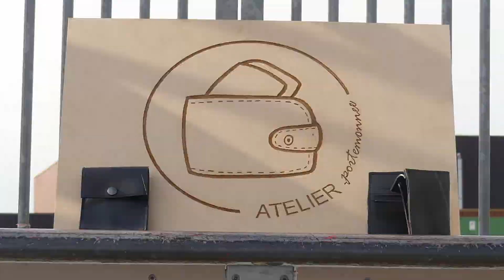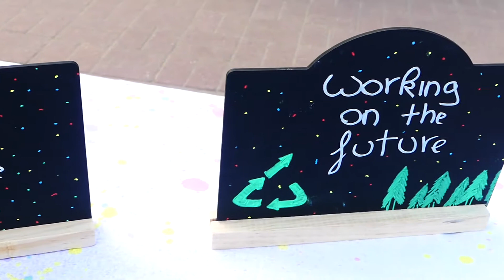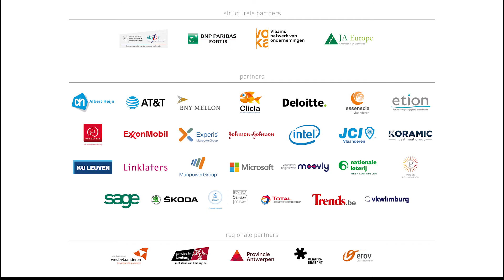Finale Vlajo Dé Mini-onderneming van het Jaar 2021